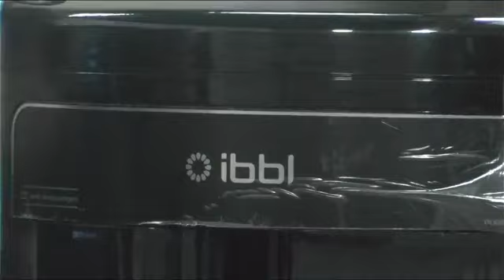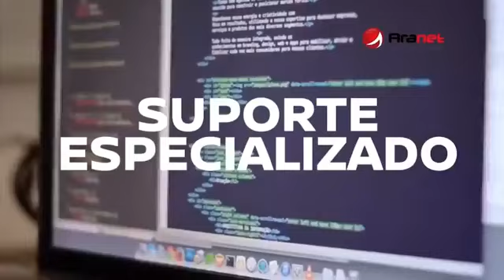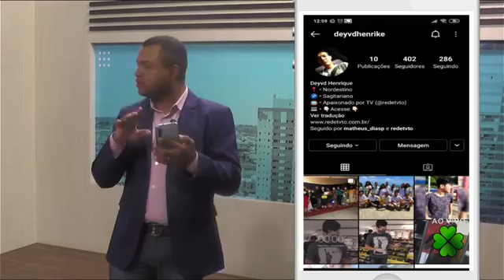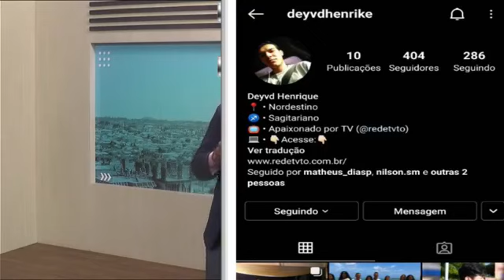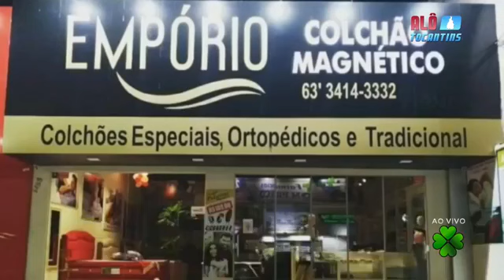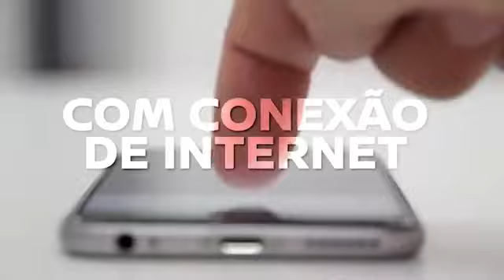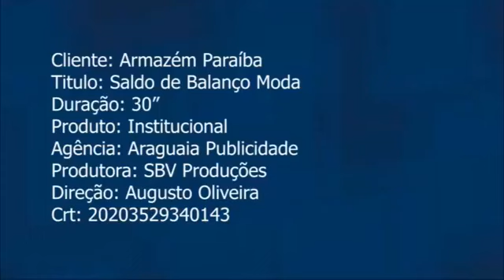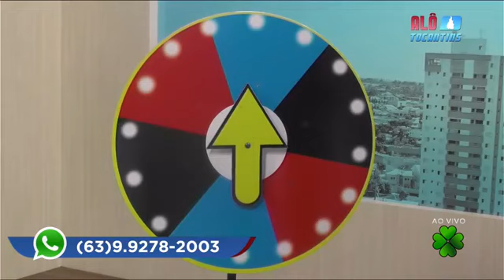TV Araguaína - TV A Crítica - Alô Tocantins - 12/01/2021 - Programa Completo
TV Araguaína - Canal 7.1 - Digital HD